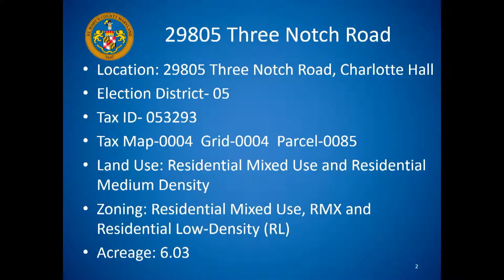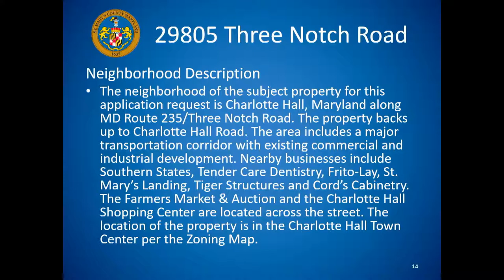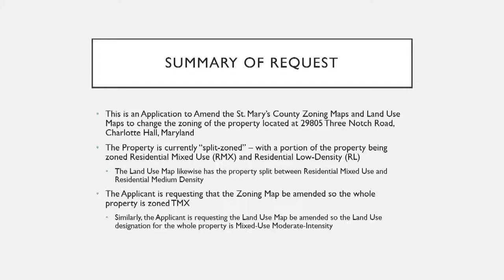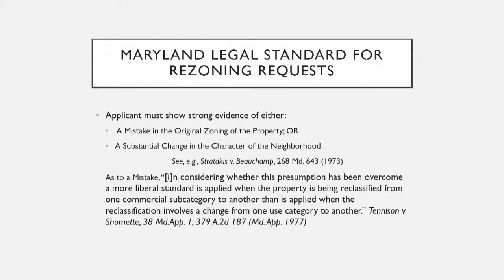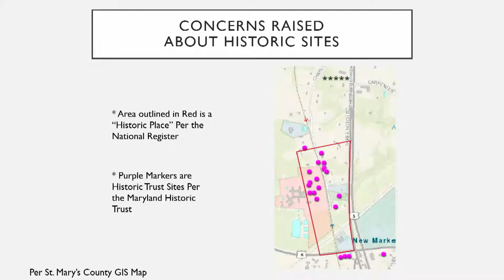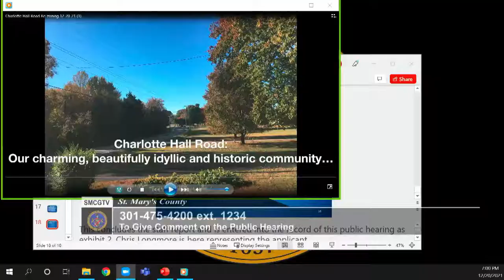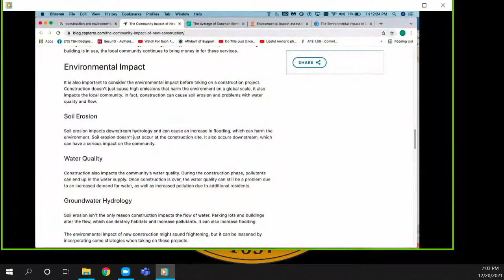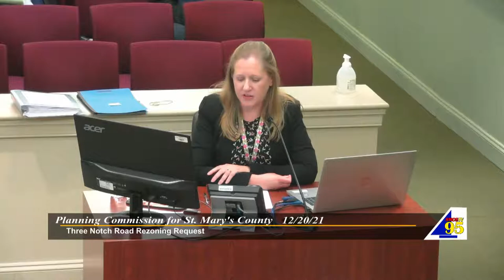12/20/21 Planning Commission for St. Mary's County